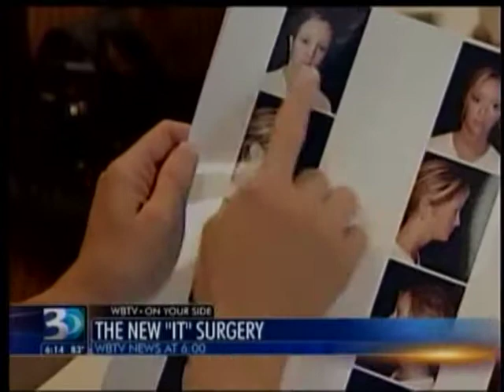Chin Implant - Dr Stephen Finical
WBTV 5/24/12